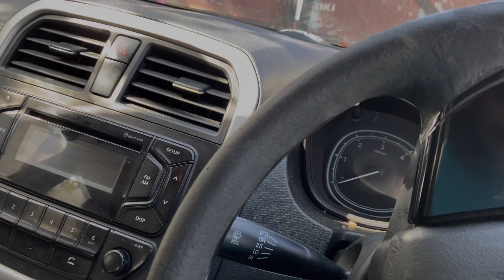HAPPY DUSSEHRA ❤️|| DASUYA DUSSERA MELA 🎡 2023 ||VLOG ||24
Happy dussehra
Dussehra
Biggest dussehra mela
Dasuya biggest dussehra mela
Ravan